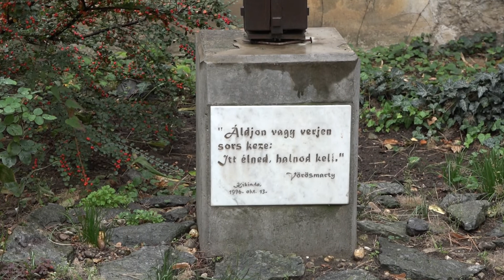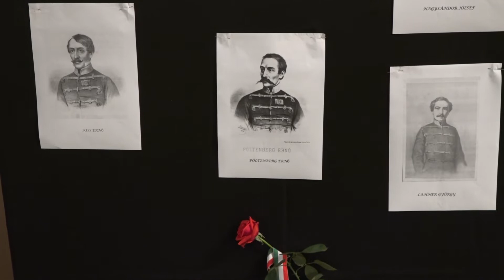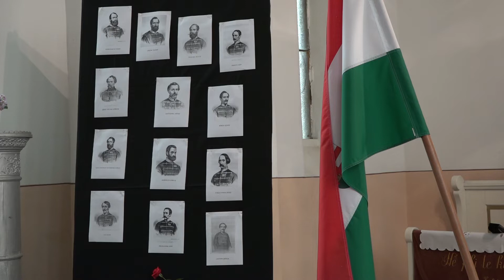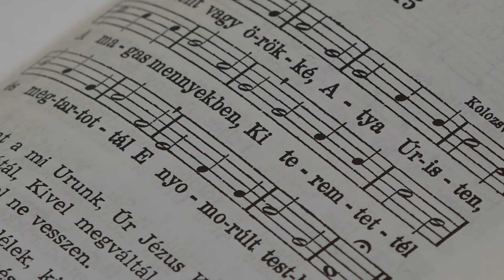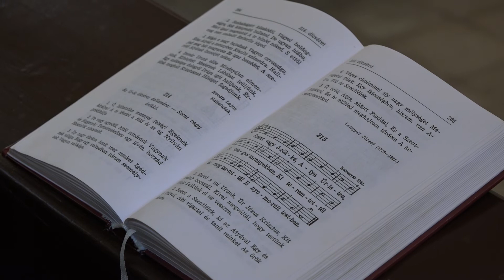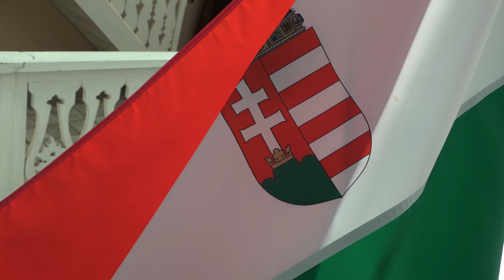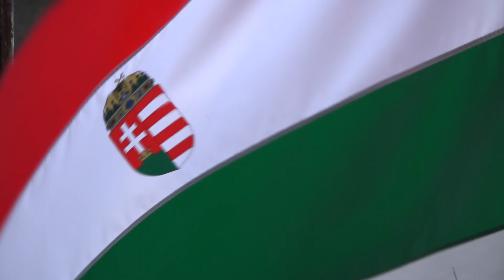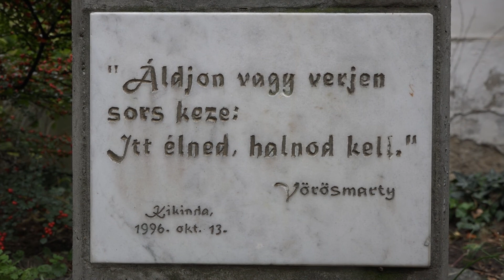Aradi vértanúk - istentisztelet és megemlékezés 2021.10.06.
Az aradi vértanúk az a tizenhárom magyar honvédtiszt, akiket az 1848–49-es forradalom és szabadságharc leverése után, az abban játszott szerepük miatt Aradon kivégeztek.
Róluk emlékezünk meg minden évben a nagykikindai Református templomban és a kopjafánál.
Az Egység Művelődési Egyesület tagjai Király Annamária, Kanalas Ottilia és Savanovic Erzsébet műsorát követte az ökumenikus istentisztelet, majd a koszorúzás a kopjafánál.